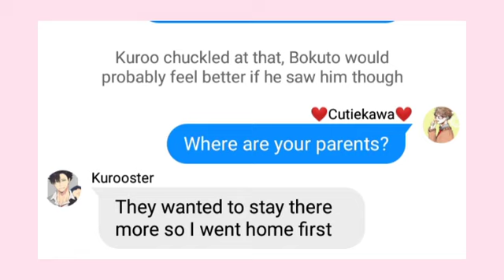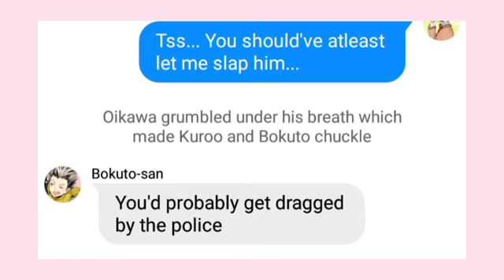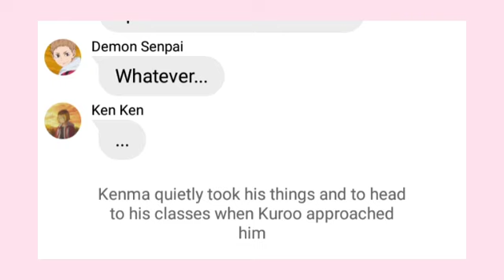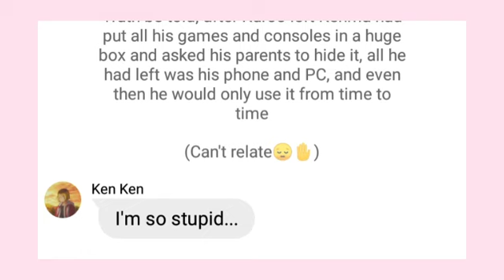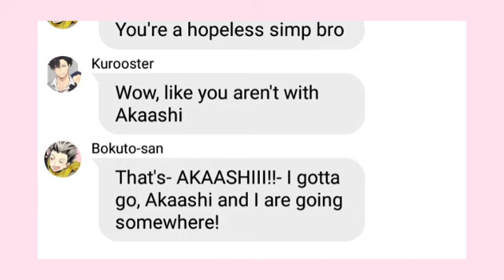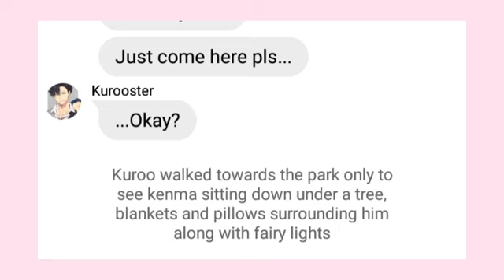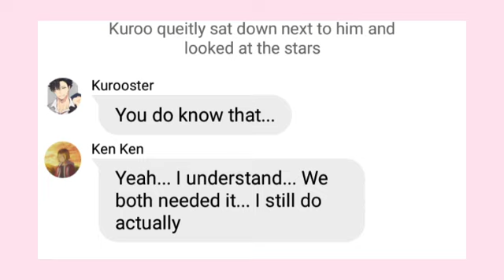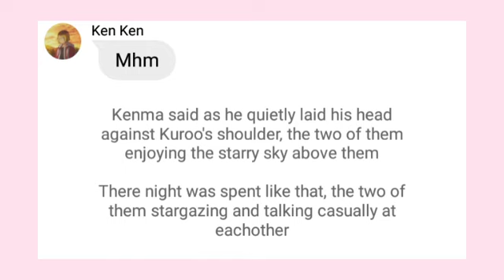Kuroken break up pt. 2 || Haikyuu texts ft. Nekoma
So sorry for the part 2, I have to admit that I was originally planning on just leaving it at part 1 but hey! My dumb brain decides to write a part 2 at 2am running on only sugar😒

Hope you enjoyed it tho